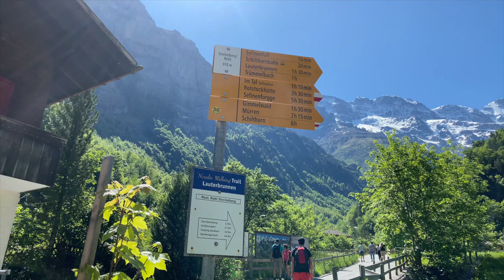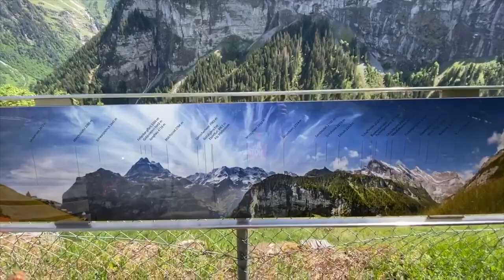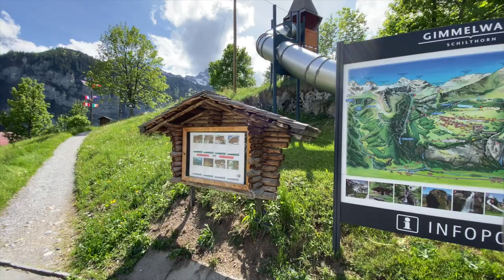A trip to Lauterbrunnen - Stechelberg & hiking in Gimmelwald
Lauterbrunnen - is a municipality in the Swiss Alps. It encompasses the village of Lauterbrunnen, set in a valley featuring rocky cliffs and the roaring, 300m-­high Staubbach Falls. Nearby, the glacial waters of Trümmelbach Falls gush through mountain crevices past viewing platforms.

Stechelberg - is a small village in Switzerland located at the base of the Schwarzmönch mountain in the Bernese Alps. part of the district of Lauterbrunnen.

Gimmelwald - is a small traffic village in the Bernese Oberland in the Canton of Bern Switzerland. and is located between Stechelberg and Mürren at an elevation of 1363 meters. The village is at the foot of the UNESCO World Heritage site, the Jungfrau-Aletsch Protected Area.